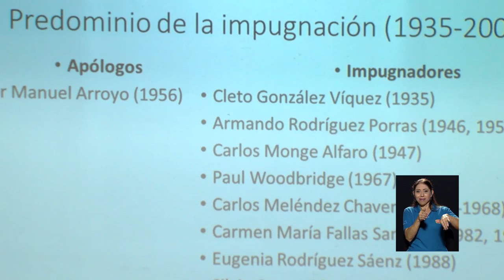UCR celebra el seminario “Juan Rafael Mora Porras a Debate”.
Juan Rafael Mora Porras es un personaje de contradicciones. Su aporte como presidente de Costa Rica ha sido alabado y criticado desde la perspectiva histórica. Con el fin de conocer más sobre esta figura, el Centro de Investigaciones Históricas de América Central - CIHAC de la UCR organizó un seminario donde reconocidos historiadores analizaron y discutieron la controversia en torno a este ícono de la historiografía costarricense.